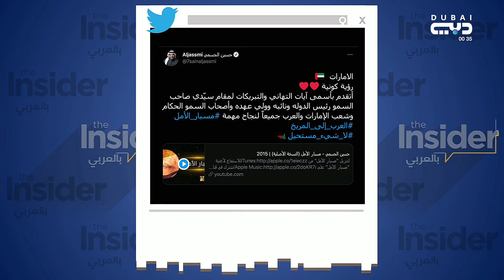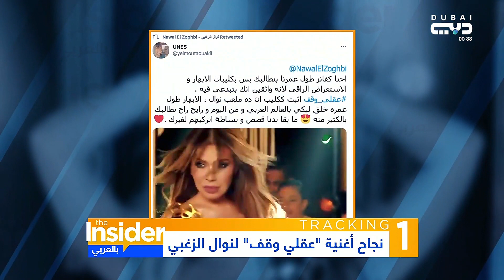أول مليون لنوال الزغبي - بالعربي The Insider